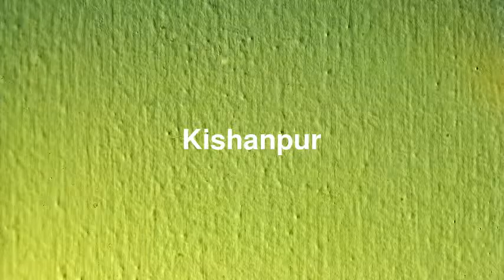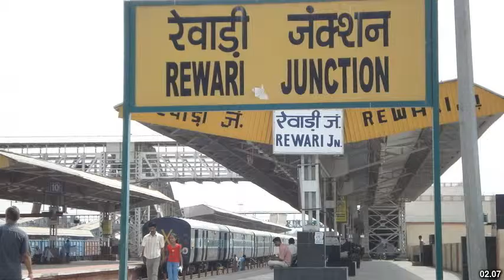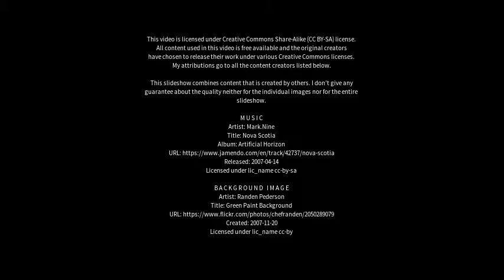Best places to visit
Best places to visit - Kishanpur (India) Best places to visit - Slideshows from all over the world - City trips, nature pictures, etc.